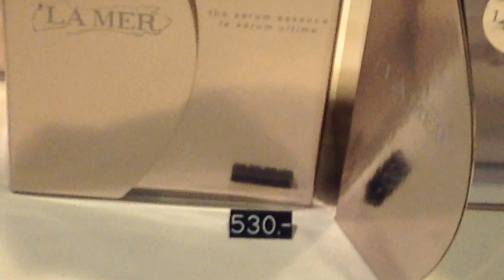El Serum más caro del mundo en Francés y se vende en Alemania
Nunca pensé encontrar una crema a ese precio, pero bueno si no analizas es menos invasivo que inyectarse botox, allí te lo presento